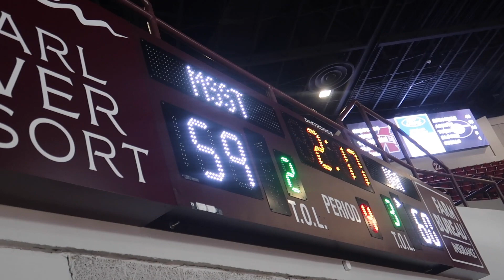Mississippi State Vs Georgia Basketball Game ( Girls )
should I upload more sports content??